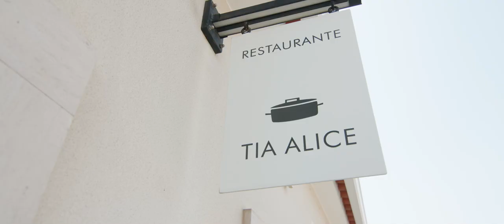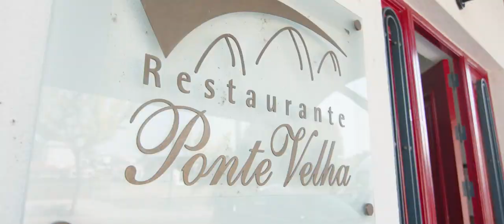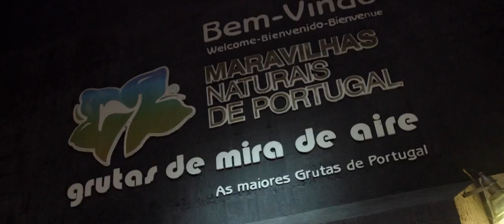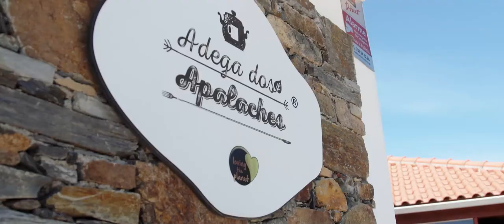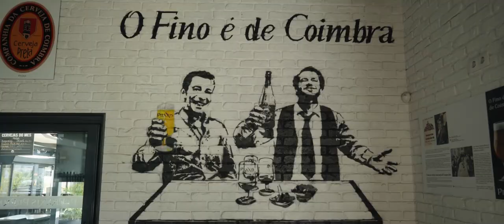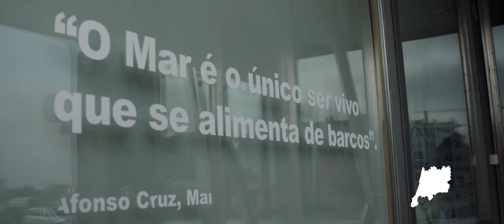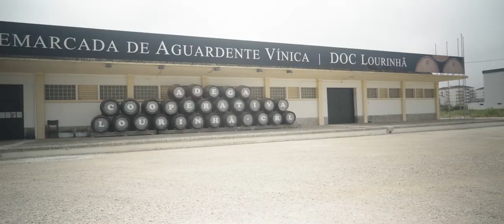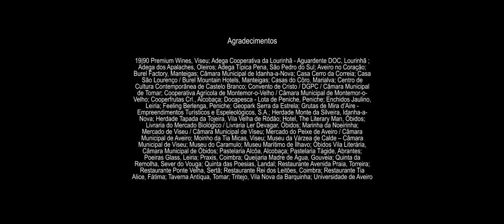"Uma Viagem-Romance pela Gastronomia e Vinhos do Centro de Portugal", by Diogo Rocha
Cozinhar, viajar, descobrir, apaixonar-se. É assim "Uma Viagem-Romance pela Gastronomia e Vinhos do Centro de Portugal". Uma história de amor guiada pelo Chef Diogo Rocha. Uma “viagem-romance” porque é impossível não se deixar emocionar e apaixonar por este percurso feito de saberes, de sabores, de histórias de vida em que a vida não se distingue do trabalho.
Durante semanas, o Chef Diogo Rocha perscrutou a Região Centro ao encontro de produtos, paisagens, receitas e pessoas. Pessoas que fazem desta região um tesouro de ingredientes, de sabores e de mestrias sem igual. Da serra ao mar, por planícies e planaltos, grutas, rios e ria, Uma "Viagem-Romance pela Gastronomia e Vinhos do Centro de Portugal" concentra um percurso inóspito de mais de 1600 km e apresenta cerca de 44 visitas incríveis em 85 páginas de pura inspiração.
Beiras e Serra da Estrela, Região de Coimbra, Região de Leiria, Ria de Aveiro, Viseu Dão Lafões, Médio Tejo, Oeste, Beira Baixa. A riqueza de uma região única. Gastronomia de mãos fartas e vinhos de uvas que crescem em hectares que são jardins.
Neste documentário descobrem-se produtos, desvendam-se técnicas, provam-se os sabores e aprendem-se os saberes com quem melhor os conhece. Pessoas generosas e inspiradoras que dedicam as suas vidas à arte de trabalhar o que este maravilhoso território nos proporciona. A vontade e o brio. E a curiosidade. A curiosidade de experimentar o novo,
o inovador, mantendo um inabalável prazer e respeito pela origem.
Embarque nesta viagem e conheça este romance de lés a lés. Uma Viagem-Romance pela Gastronomia e Vinhos do Centro de Portugal é também uma forma de celebrarmos o Centro de Portugal. O mar e a terra, os vinhedos e os pomares, os campos de milho e de centeio, os rios e as serras. É uma forma de celebrarmos os produtos que genuinamente nos oferecem. É uma forma de celebrar as pessoas e o seu trabalho. As suas vidas.
Acompanhe esta viagem e viva este romance.